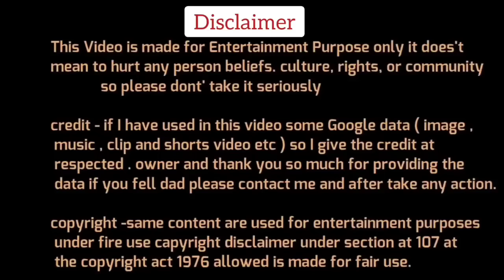Shubhi khan,Rizwan Ahmad,Sambit patra, Shubhrastha🔥Vs Shoaib jamai Debate Video | The Debate Show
Dosto Aaj Ki Is Video Me Hum Dekhne Wale  Shoaib Jamai Insult debate,Ummed Hai Aapko Ye Video Pasand Aayegi.